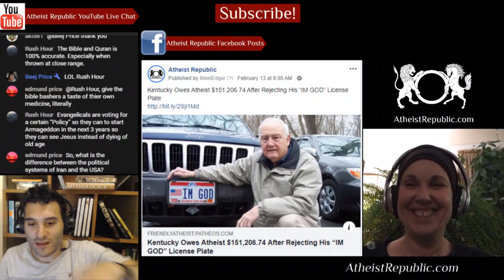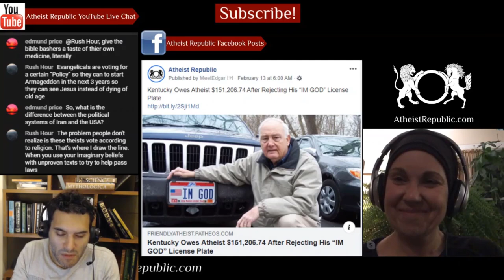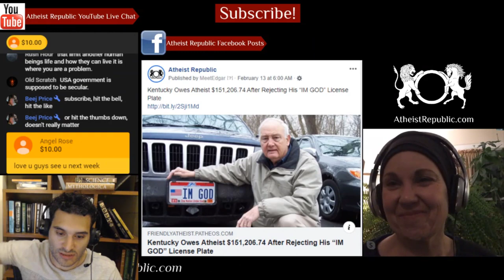Iraqi Man Sentenced to Prison for 'Insulting' Prophet 😟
An Iraqi man has been sentenced to two years in prison for alleged blasphemous comments against the Prophet Mohammed on Facebook. After an investigation, he confessed he owned the Facebook page and that all the comments were issued by him as an atheist. The supreme court claimed that the man had “harmed the feelings of millions of Muslims in the East and West” through his alleged defamatory comments, adding that he was sentenced as per Article 372 of Iraqi Penalty Code which has been in place since 1969.

Source: Iraqi man sentenced to 2 years in prison for 'insulting' Prophet
Location: Erbil, Kurdistan Region of Iraq